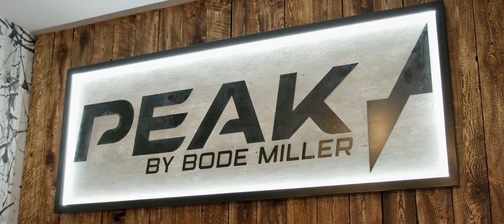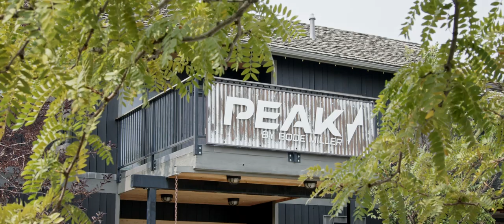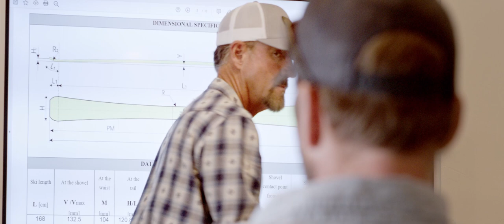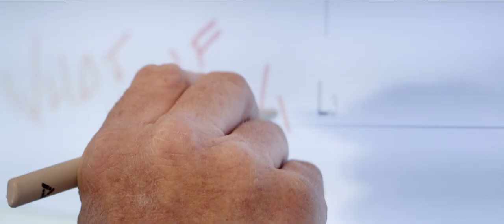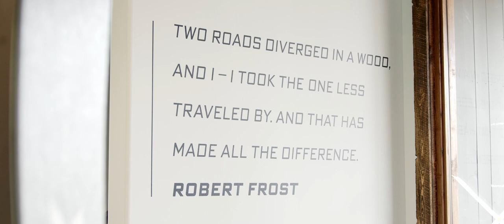The Ethos of Peak Ski Company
Peak Ski Company is built on performance, precision, innovation and grit. Take a look at the people behind the company and what Peak's ethos mean to them.